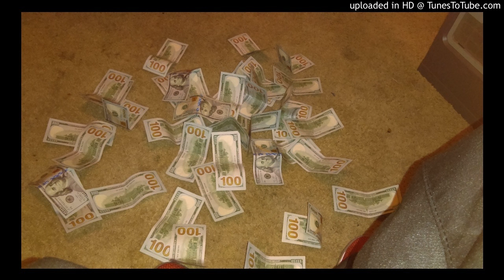Og Buttnaked x Montana Jones x Get Money coop - turn up